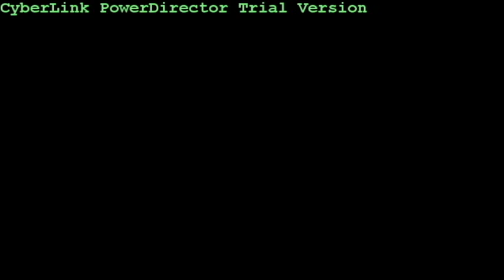Ova Di Wall